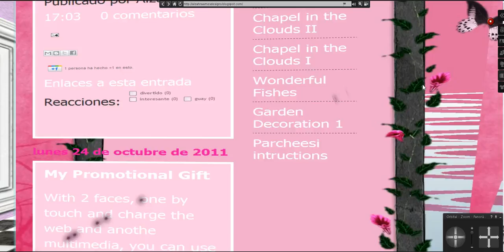Multimedia Aquarium in my blog